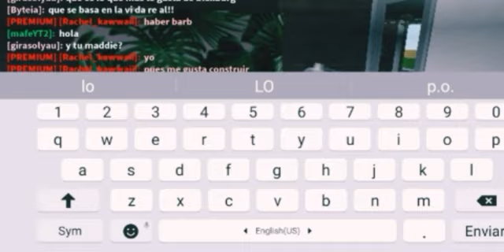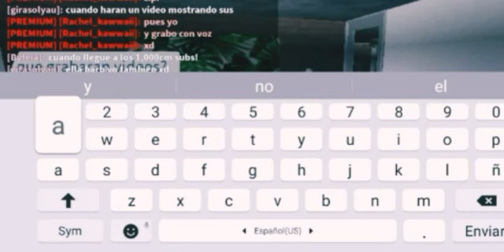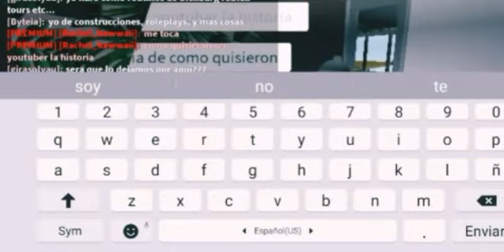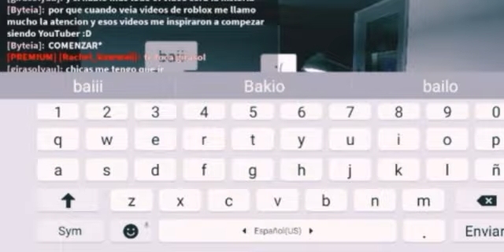Respondiendo preguntas☆☆ ft:byteia dg itsMaddie_YT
Perdon el video fue muy corto los quiero♡♡

Sigueme para mas video y ve a seguir a esas dos youtubers